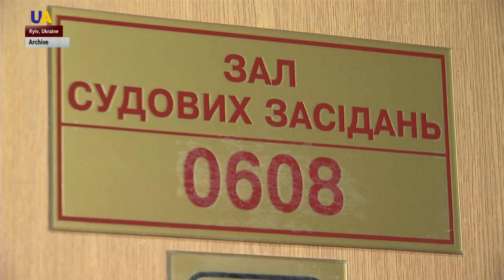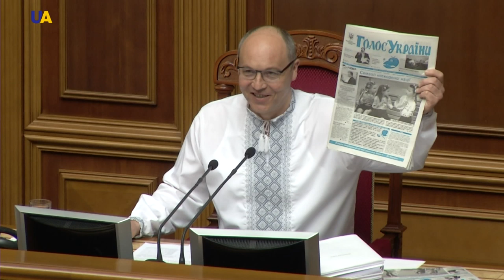What Will Be on Agenda of Newly Elected Ukrainian Parliament?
Let's see what's will be on the agenda of the newly elected Verkhovna Rada. Among the thousands of bills submitted, which should be priorities? Our correspondent spoke to experts, who explained how the Verkhovna Rada could work most effectively.